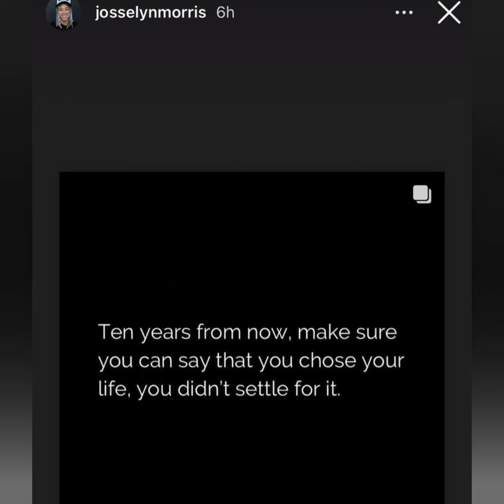Jaidyn Alexis Ex Girlfriend Seemingly Reacts To Her Posting Pics Of Blueface Online